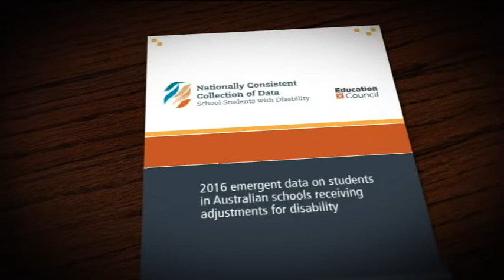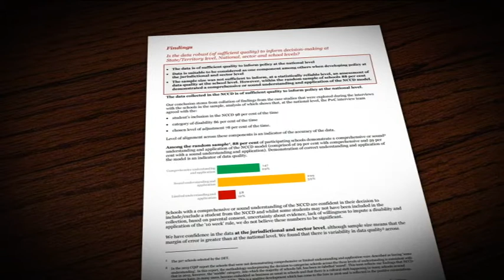Students Disability ABC 20 5 17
The revelation earlier this year that hundreds of thousands of students with a disability are in school without any additional funding to support their education has been reinforced by new statistics.